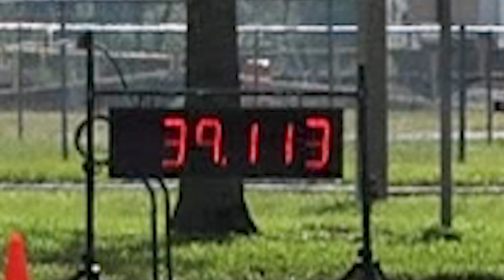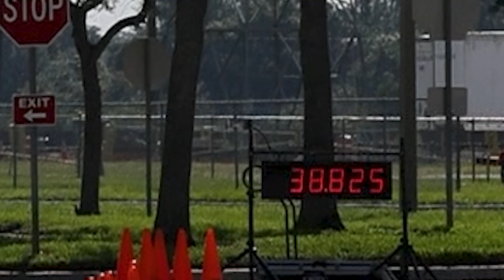Scott takes on the MSCC course in 2011 nemesiSTI and puts down a time of 39.113 & 38.825 in 534 STU.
Good times were had at Orange County Convention Center for another fun autocross event, hosted by the Martin Sports Car Club! The heat and humidity were no joke, but that didn’t stop two heats of cars from taking on the challenging and fun course. Big thanks to MSCC for putting together such a great event. Check out the Heat 1 action.